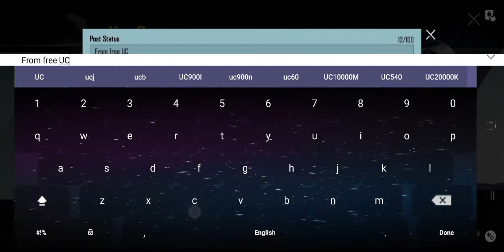Steampunk New Thompson 1235UC | Sri Lanka 🇱🇰